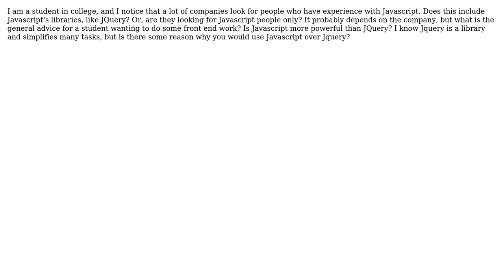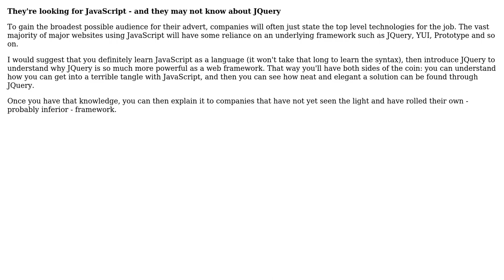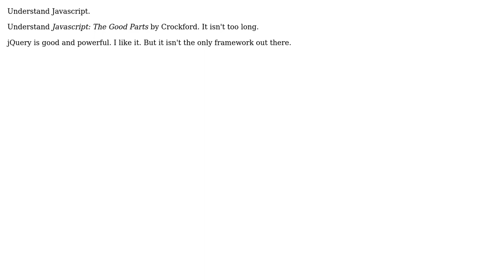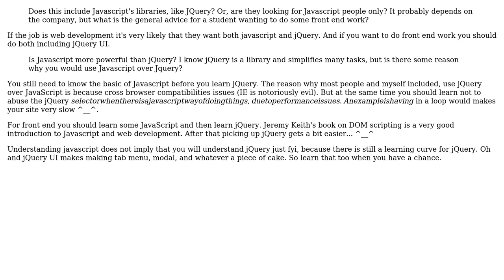Software Engineering: Focus on Javascript or Jquery? (6 Solutions!!)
Software Engineering: Focus on Javascript or Jquery?